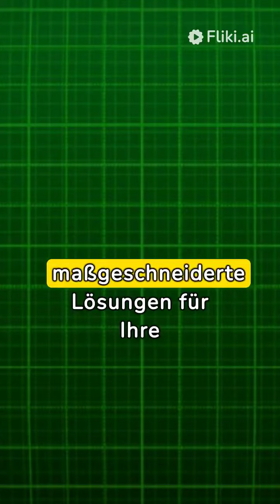Kurs "KI in der therapeutischen Arbeit"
Erfahren Sie alles darüber, wie SIE die KI in Ihrer therapeutischen Arbeit einsetzen können. Dieser 3 stündige Kurs zeigt Ihnen, wie Sie die KI heute nutzen können, um noch bessere Diagnosen erstellen und optimale therapeutische Empfehlungen zusammenstellen können und entlastet Sie in Ihrer täglichen Arbeit.